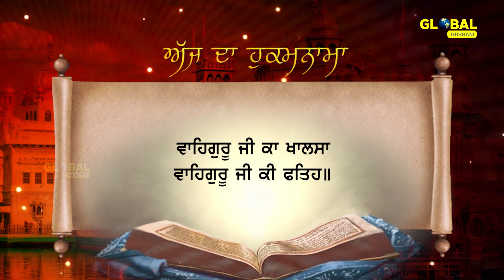29-03-2022 | Daily Hukamnama | Sri Darbar Sahib Amritsar | Ang 520 | Golden Temple | ਅੱਜ ਦਾ ਹੁਕਮਨਾਮਾ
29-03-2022 | Daily Hukamnama | Sri Darbar Sahib Amritsar | Ang 520 | Golden Temple | ਅੱਜ ਦਾ ਹੁਕਮਨਾਮਾ